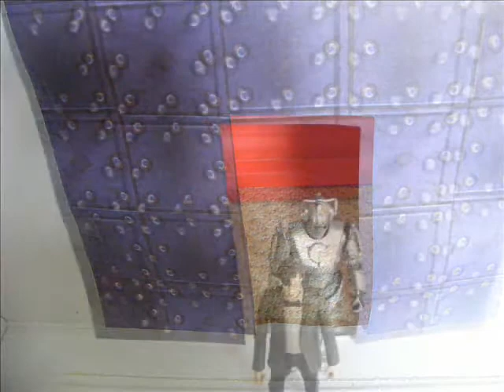Doctor Who|series1|Ep5|Men of Steelpart3